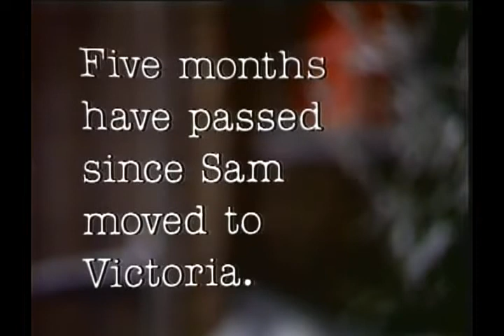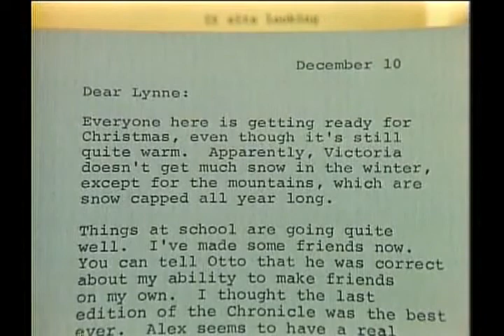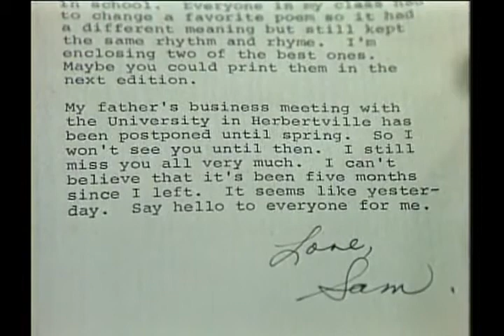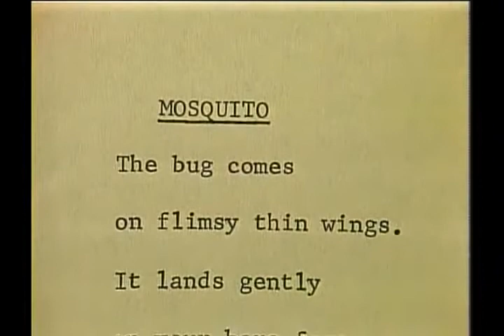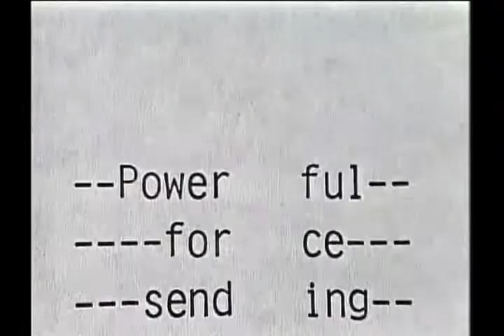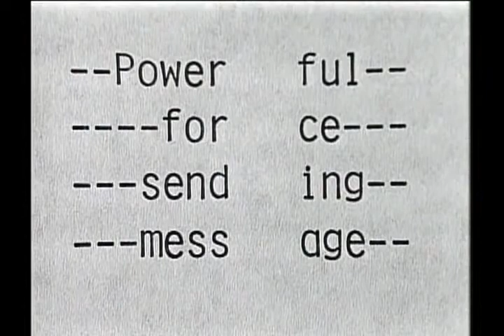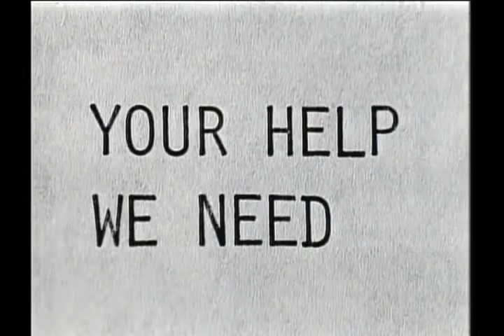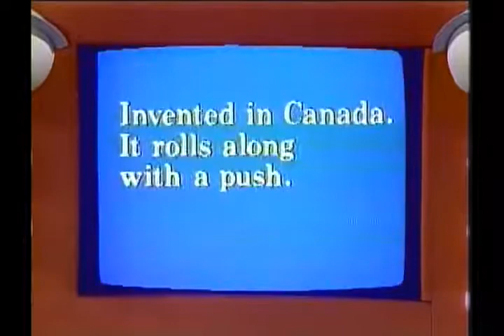Read All About It - 1983 - S02E16 - THE FORCE